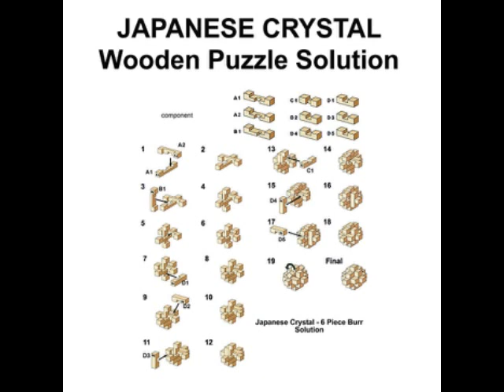Japanese Crystal Puzzle Solution